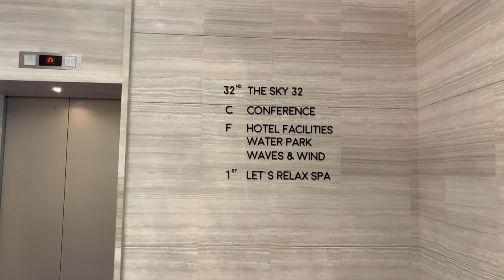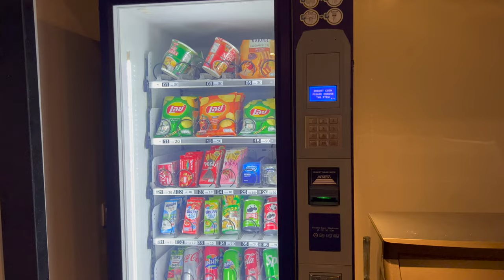Review of the hotel GRANDE CENTRE POINT PATTAYA Pattaya Thailand.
In this video I show a review of the Grande Centre Point Pattaya Hotel, which is located in the Terminal 21 shopping mall building. This hotel is luxurious! Definitely stay there!
इस वीडियो में मैं ग्रांडे सेंटर प्वाइंट पटाया होटल की समीक्षा दिखाता हूं, जो टर्मिनल 21 शॉपिंग सेंटर में स्थित है। यह होटल शानदार है! निश्चित रूप से वहाँ रुकें!